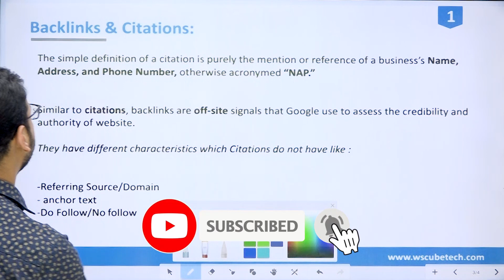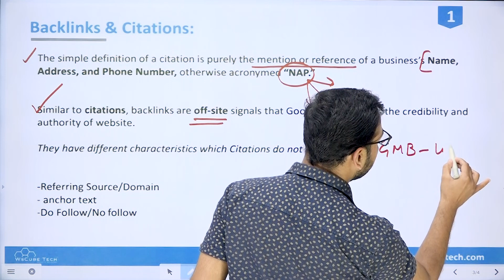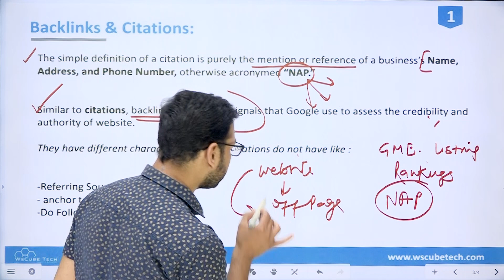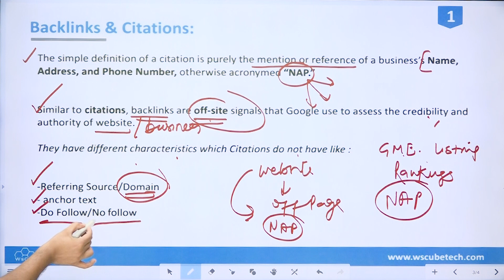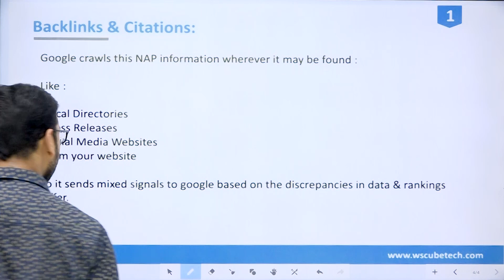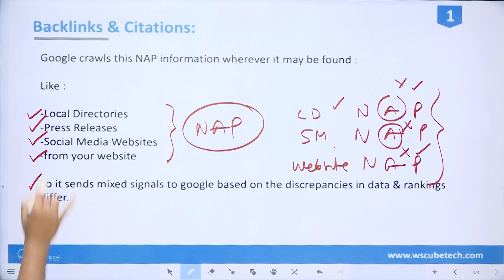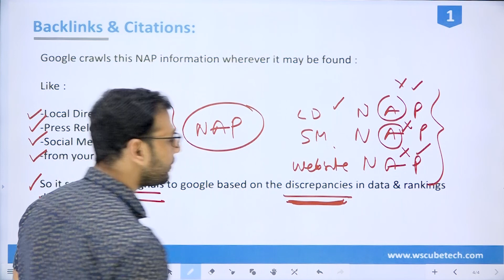Backlink vs Citation - Difference | Google My Business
In this video, We are explaining about Difference Between Backlink & Citation